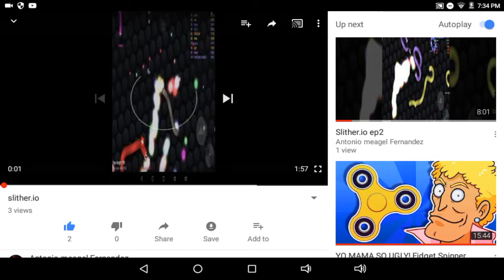My old videos